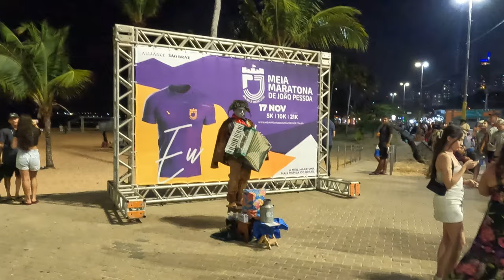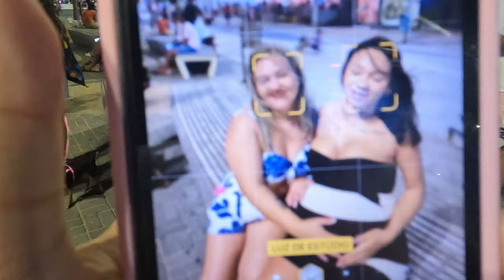Dando uma volta por JOAO PESSOA